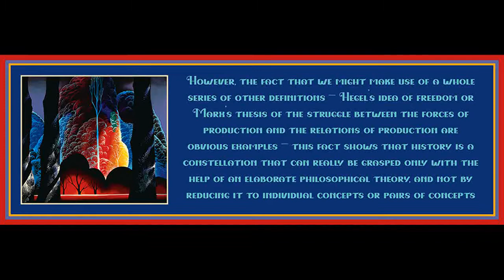Lecture 9 from History and Freedom by Theodor Adorno